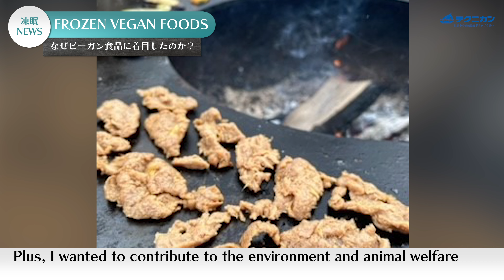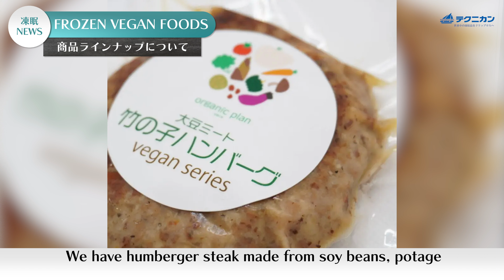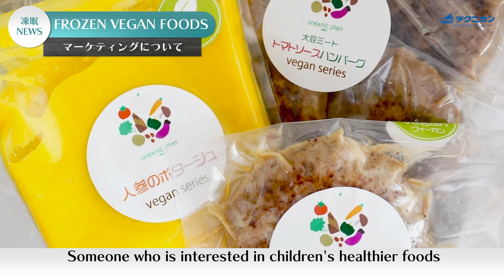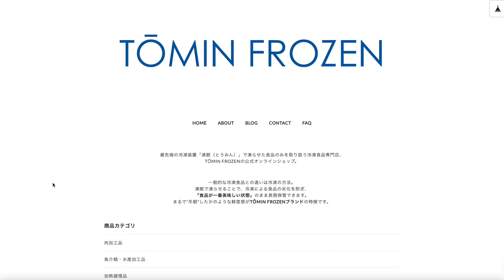【惣菜製造企業の新事業】化学調味料、香料、防腐剤を使わない冷凍食品| Organic Plan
今回は京都でお惣菜を製造する企業の京都オノウエ様にインタビューしました！